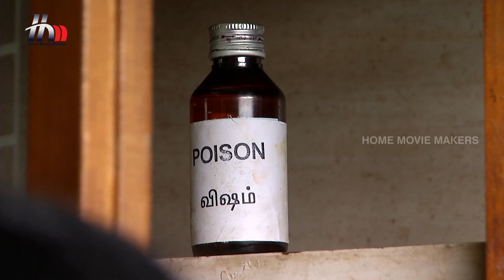Pasamalar Tamil Serial | Episode 515 | Pasamalar Full Episode | Home Movie Makers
Pasamalar Tamil serial full episode 515 featuring Stalin, Chandra Lakshman, Jeevitha, Shilpa and Shamili. Directed by Sadha Sivaperumal & produced by Home Movie Makers.